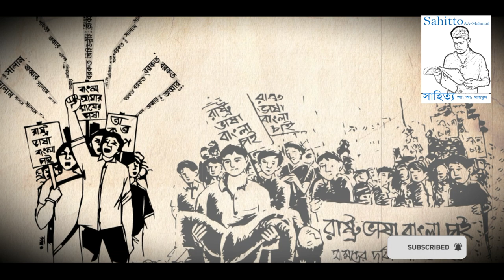মুনীর চৌধুরী রচিত 'কবর' নাটকের পটভূমি ।। The Grave (play)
The Grave (Bengali: কবর , lit. 'Kobor') is a 1966 one-act play by Bangladeshi author Munier Chowdhury.